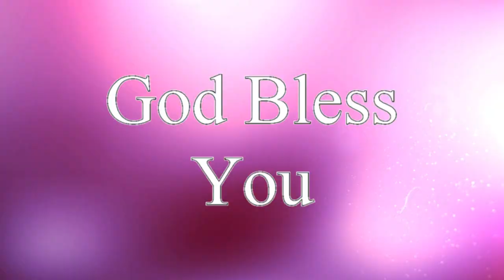యేసుక్రీస్తు వలె జీవించుట || Living Like Jesus || Short message by Rev.Dr.P.Vijaya Kumar